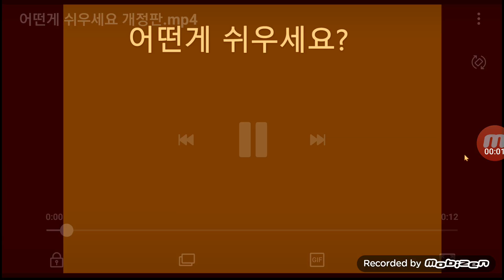329편 1부ㅡ자네 포카드 두번 맞아봤나 안맞아봤으면 말을 하지말게 이사람아ㅠㅠ I met a terrible fourcards twice in 7 poker